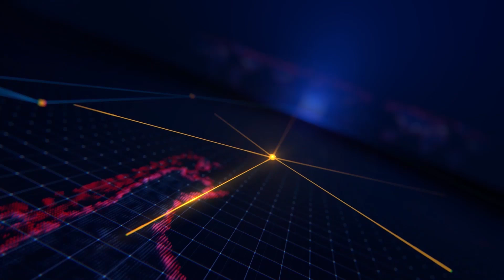Đại biểu Quốc hội tỉnh An Giang tiếp xúc cử tri huyện An Phú sau kỳ họp thứ VII, Quốc hội khóa XV